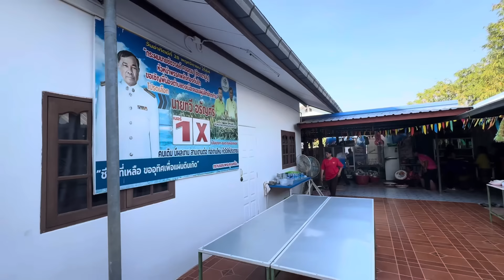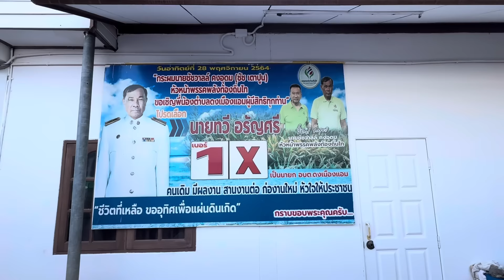เจ้าภาพใจสปอร์ตมาก!!!! วัว 7ตัว หมู 5ตัว จ้างสาวน้อยให้ชมฟรี